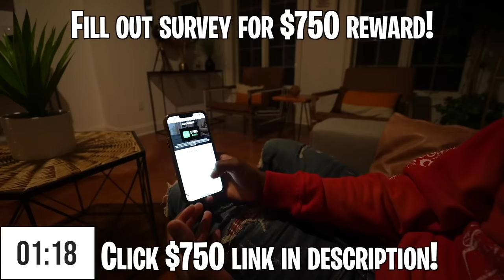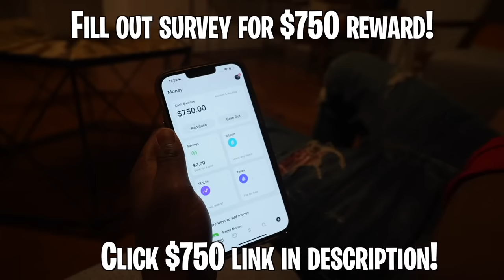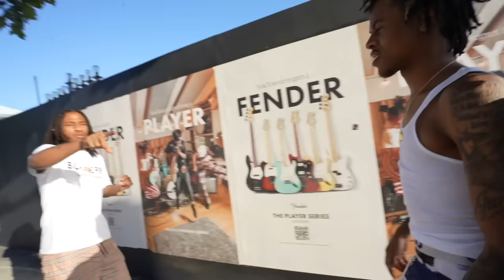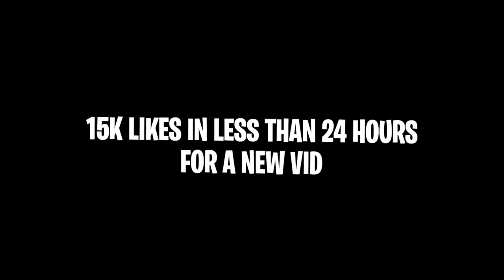24 Hours In L.A With The Sweepers